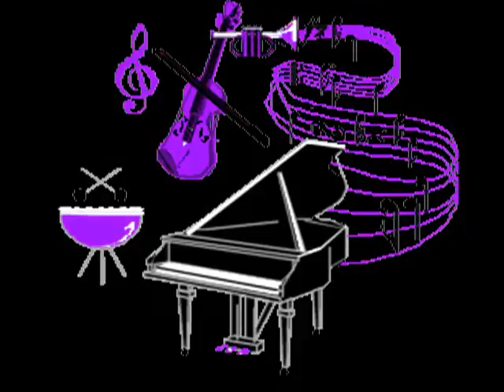En un Beso La Vida - Yordano